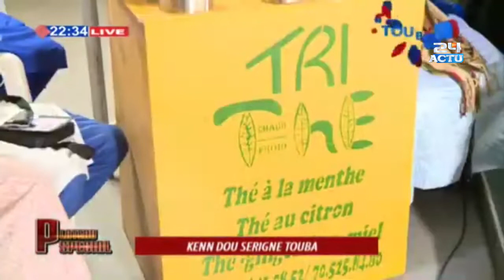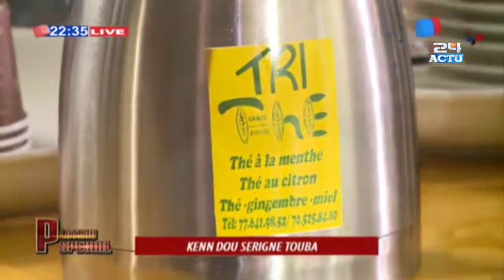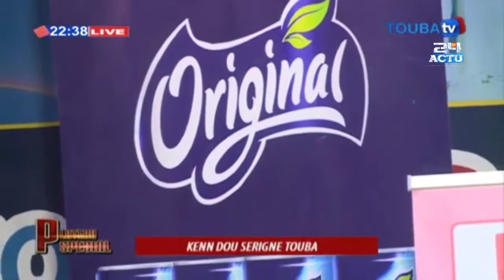Special "ken dou Serigne Touba" S. Ganna messere Serigne Abdoulaye diop bichri